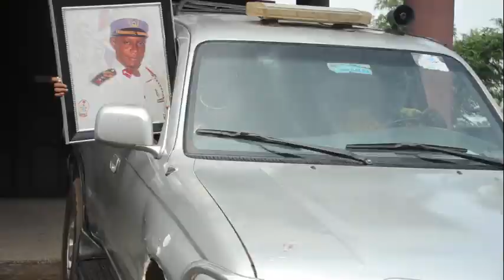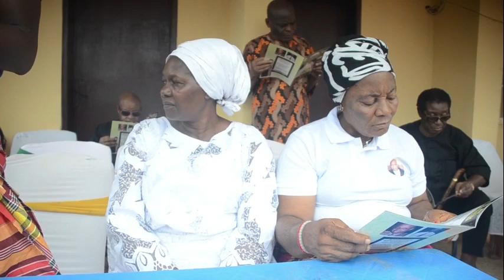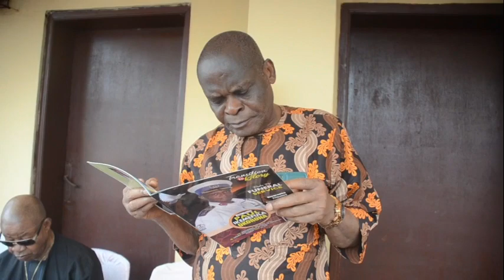Late Pastor Paul Fidelis Okoroha